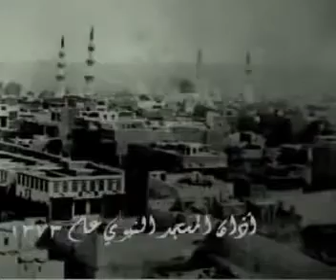OLD MADINA AZAN 1373 HIJRI